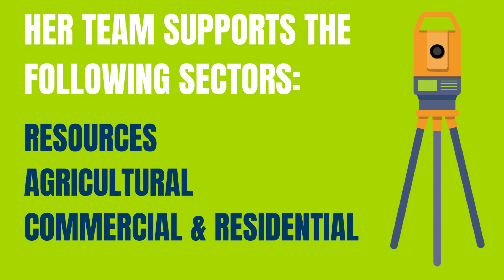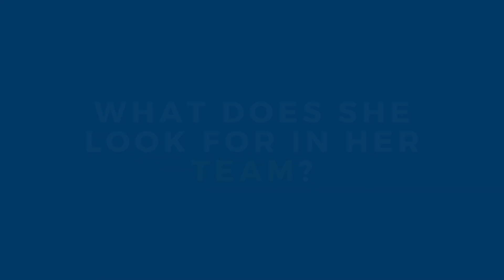No Boundaries with Heather Bennett (VP Geomatics, Saskatchewan and Manitoba)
Meet Saskatchewan and Manitoba's VP of Geomatics, Heather Bennett. Learn about what sectors this region supports, and watch Heather answer some rapid-fire questions over a game of Jenga!